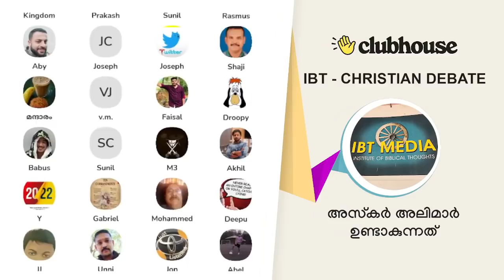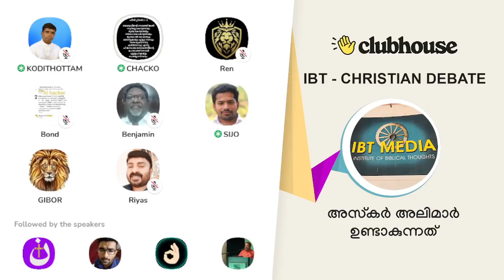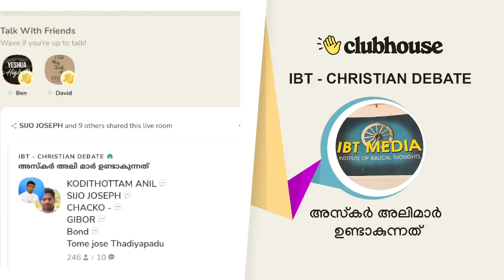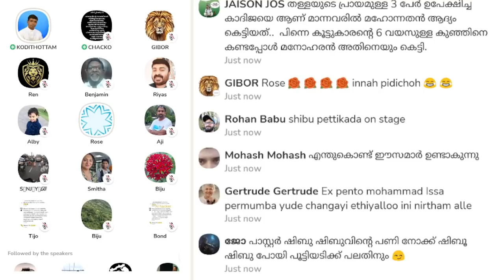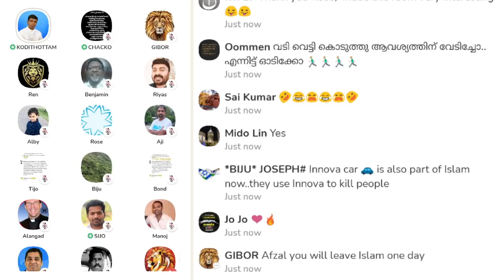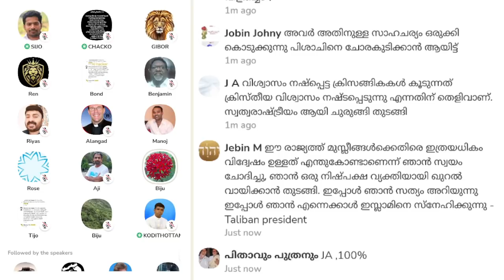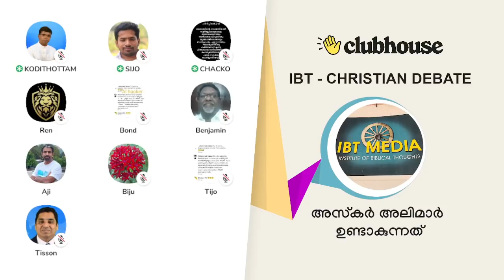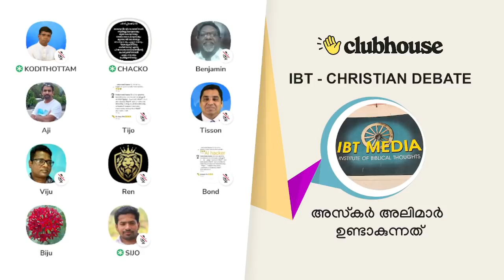അസ്കർ അലിമാർ ഉണ്ടാകുന്നത് | Anil Kodithottam | Clubhouse Malayalam Discussion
▬ Chapters  ▬▬▬▬▬▬▬▬▬▬
0:00:00 സിജോ: ആമുഖം
0:04:38 അനിൽ കൊടിത്തോട്ടം: വിഷയാവതരണം
0:18:56 ചാക്കോ പാസ്റ്റർ

ചർച്ച
0:39:32 റെൻ
0:44:21 ബോണ്ട്
0:48:34 ആലങ്ങാടൻ
0:58:22 ഗിബോർ
1:09:08 ബെഞ്ചമിൻ
1:15:47 ഗുരു
1:20:28 ആൽബി
1:23:39 റോസ്
1:26:11 അനിൽ കൊടിത്തോട്ടത്തിന്റെ മറുപടി
1:37:06 ചാക്കോ പാസ്റ്റർ: യേശുക്രിസ്തുവിന്റെ ക്രൂശുമരണം
1:54:48 അനിൽ കൊടിത്തോട്ടം
1:55:22 റോസ്: മൂന്ന് ദിവസം യേശുവിന്റെ ശരീരം കുരിശിൽ കിടന്നു?
1:57:06 അനിൽ കൊടിത്തോട്ടം: ക്രൂശുമരണത്തെ വിശദീകരിക്കുന്നു
2:08:18 റോസ്
2:12:10 അനിൽ കൊടിത്തോട്ടത്തിന്റെ മറുപടി
2:15:33 ചാക്കോ പാസ്റ്റർ: മുഹമ്മദിന്റെ മരണം
2:24:45 റോസ്: ഗാന്ധിജി
2:25:33 അനിൽ കൊടിത്തോട്ടത്തിന്റെ മറുപടി
2:26:20 ആലങ്ങാടൻ
2:32:37 ഗിബോർ
2:37:08 ബിജു: കോലായിലെ ചർച്ച
2:42:34 റോസ്
2:44:25 അനിൽ കൊടിത്തോട്ടത്തിന്റെ മറുപടി
2:55:21 ചാക്കോ പാസ്റ്റർ: എം എം അക്ബർ നടത്തുന്ന സംവാദം ആശയപരമല്ല ആക്രമപരമാണ്
3:02:04 റിയാസ്
3:04:45 പ്രിൻസ്
3:12:14 ടിസ്സൺ
3:18:33 അബ്ബാസ്
3:22:34 വിജു: കോട്ടാങ്കലിലെ CPM-SDPI ബാന്ധവം സത്യം എന്ത്?
3:23:54 അനിൽ കൊടിത്തോട്ടത്തിന്റെ മറുപടി
3:31:26 റ്റിജോയുടെ ചോദ്യം
3:33:50 അനിൽ കൊടിത്തോട്ടത്തിന്റെ മറുപടി
3:39:04 ചാക്കോ പാസ്റ്റർ: ഉപസംഹാരം